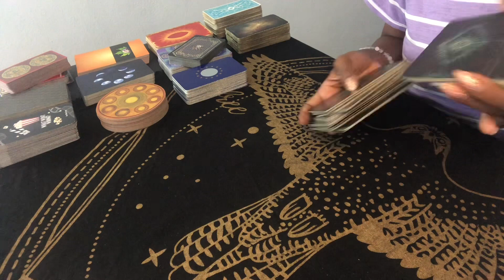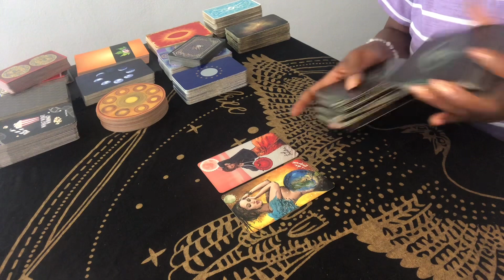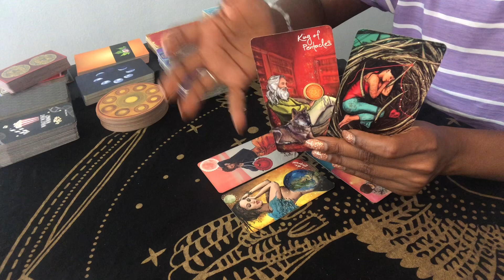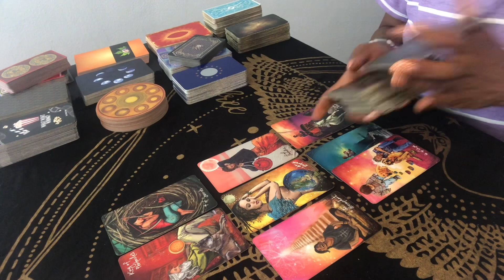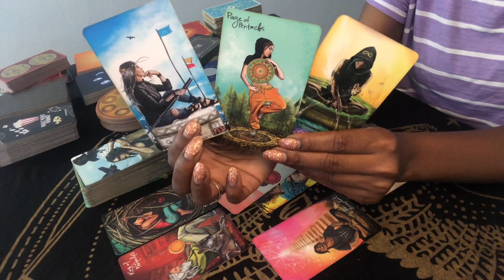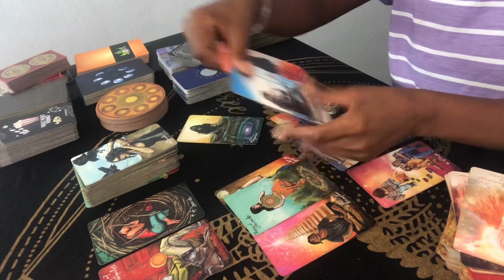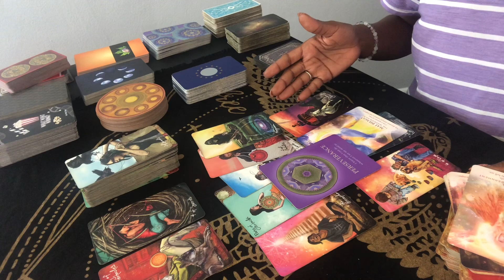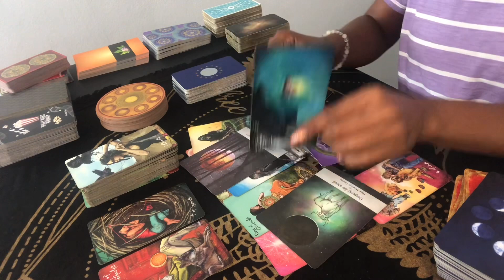LEO ♌️ YOU WON’T SEE THIS COMING‼️ SELF LOVE, PASSIVE INCOME, NEW RESOURCES & SUPPORT🧿🎉📈⚖️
All likes, subscribers, shares & donations are well appreciated and considered support🎉

⛔️BEWARE of scammers & fake accounts. I don’t solicit people for readings. This is a common issue for various creators/influencers BUT common sense, critical thinking & discernment is also YOUR responsibility🧿